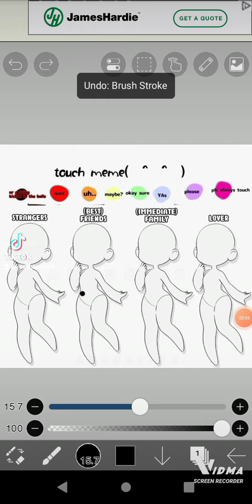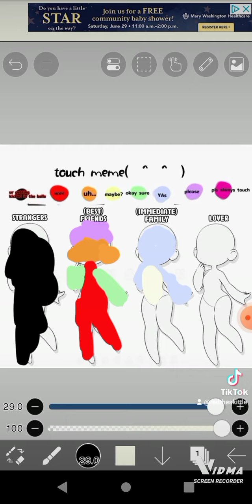touch meme (I AINT COMFORTABLE FOR LEG STUFF WTF)